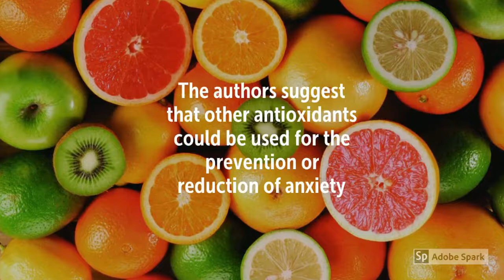Vitamin C Helps With Anxiety and Lowers Heart Rate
Recommended Supplements –
Emergen-C Dietary Supplement Drink Mix With 1000mg Vitamin C, 0.32 Ounce Packets, Caffeine Free (Super Orange Flavor, 30 Count)
Dietary Supplement. 7 B vitamins. 24 nutrients. Electrolytes. Antioxidants. 24 nutrients with 7 B vitamins. Antioxidants and electrolytes. Health: 1,000 mg of vitamin C, zinc, quercetin, and antioxidants support your immune system. Energy: 7 B vitamins including B1, B2, B3, B6, and B12 enhance energy naturally - no caffeine, no crash. Electrolytes: Great for post-workout, replace key electrolytes lost through perspiration

NOW Vitamin C-1000 Sustained Release,250 Tablets
Vitamin C is a water soluble nutrient well known for its vital role in the immune system.
Vitamin C is also necessary for the production of collagen (a structural protein in connective tissue) and is therefore important for skin, bone, and joint health
his product was specially formulated to provide a sustained release of Vitamin C and includes Rose Hips as an added source of Vitamin C

This Nature Made product provides vitamin C, a versatile and essential vitamin critical for the proper functioning of our immune system. In addition, vitamin C helps manufacture certain nerve-transmitting substances and hormones while helping absorb and utilize other nutrients, such as vitamin E and iron. Vitamin C also makes collagen, which holds connective tissues together in skin, bone, teeth, and other parts of the body.

Nature Made Vitamin C 1000mg, 300 Tablets
Vitamin C is an important and powerful antioxidant that works in the aqueous (water) environments of the body, such as the lungs and lens of the eye. Its primary antioxidant partners are vitamin E and the carotenes (such as beta-carotene), but it also works with the antioxidant enzymes. Vitamin C regenerates oxidized vitamin E and restores the antioxidant potential of vitamin E in the body.

Vitamin C is recommended as part of a daily regimen for women's and men's health, longevity, heart strength, and immunity.

Nature's Bounty Vitamin C 500mg, 250 Tablets
Provides potent antioxidant support
Helps maintain a healthy immune system
Supports collagen formation for healthy joints, skin, and gums

Humans Lack the Ability to Produce Vitamin C
Did you know: while many animals can produce their own Vitamin C, humans cannot. It is believed by some scientists that we lost the ability to produce Vitamin C many years ago because fruits and vegetables containing Vitamin C were so abundant in nature. In today’s busy world, many of us don’t consume as much fruits and vegetables as we should.

Key Antioxidant for Healthy Immune and Respiratory Systems
Vitamin C is a key antioxidant for helping fight the cell-damaging effects of oxidative stress.* It is important for the functioning of white blood cells, which help support a healthy immune system and respiratory system.* Vitamin C also supports healthy blood vessels and healthy blood flow, which contributes to maintaining a healthy heart, as well as supporting collagen formation for healthy joints, skin, and gums.*

Immune and Antioxidant Support
Antioxidants play a role in protecting the body from the destructive nature of free radicals and assist in maintaining good health. Free radicals are unstable compounds that can be caused by pollution, smoking, and even the sun. Nature's Bounty has a wide range of products that can support your antioxidant needs.

The study discovered that Vitamin C…
Reduced anxiety levels
Reduced heart rate
This reduction in anxiety may be derived from Vitamin C’s antioxidant properties
The authors suggest that other antioxidants could be used for the prevention or reduction of anxiety